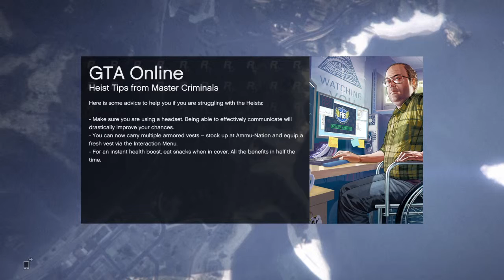ill Gains Event in GTA